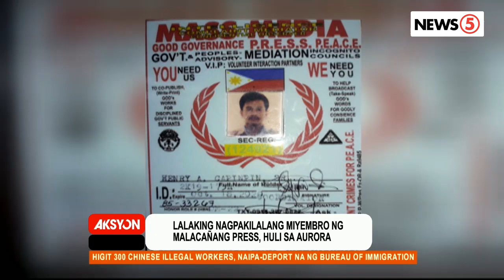Nagpanggap na media personnel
Nahuli sa Aurora ang suspek na ang modus ay manghingi ng pera sa mga gustong makakuha ng Malacañang press ID.